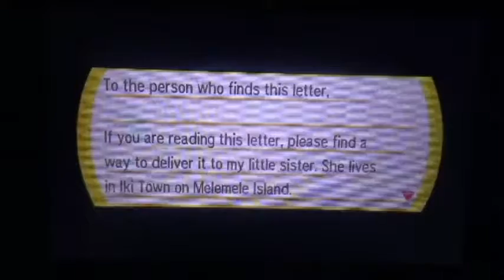Pokemon UltraSun movie part 78 Test of the Island Guardians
This video was supposed to be about Elio trying to catch the island guardians to add their data to the Pokedex. I don't understand how I missed uploading that video...